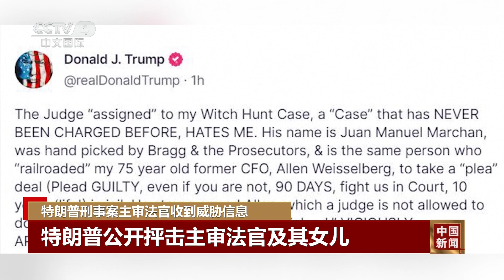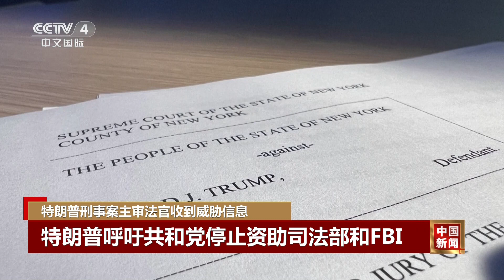特朗普刑事案主审法官收到威胁信息 |《中国新闻》CCTV中文国际